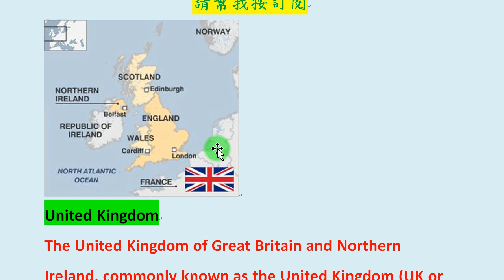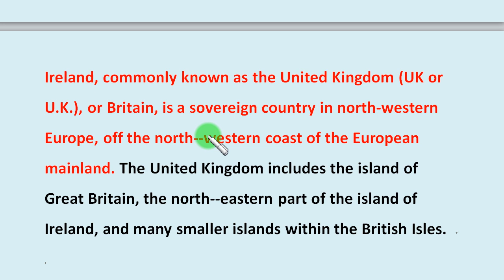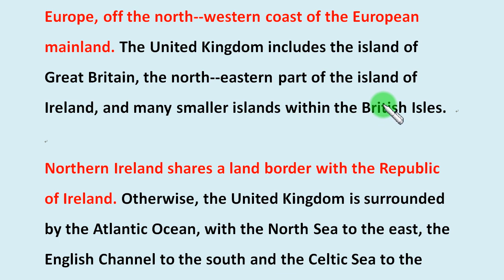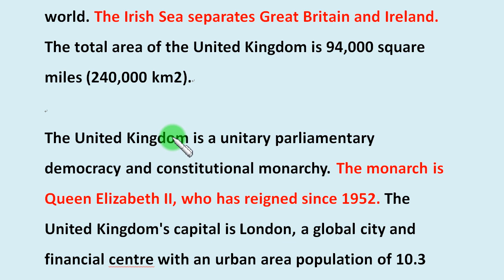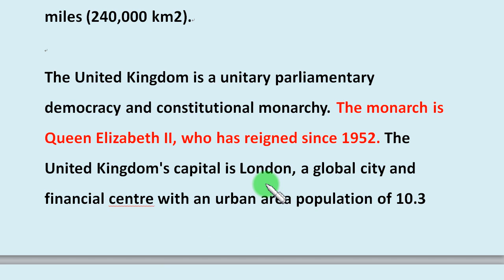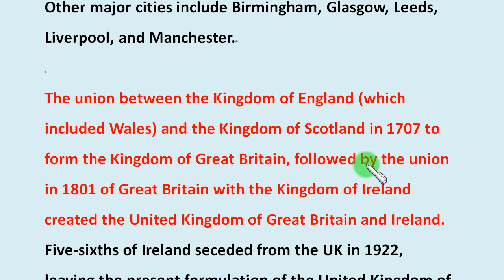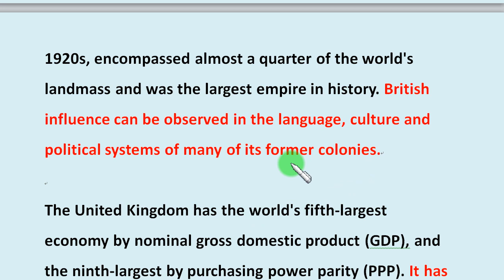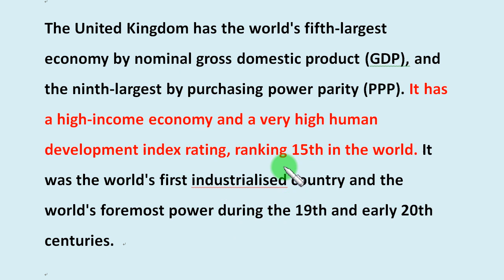知識閱讀篇第19集：從英文認識英國 (7-1)